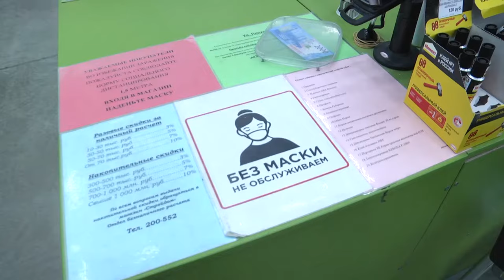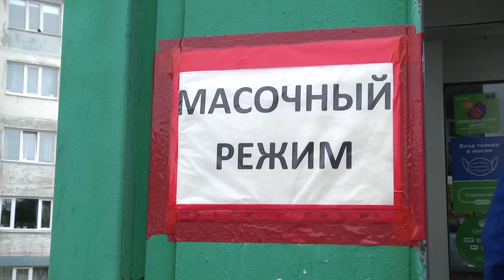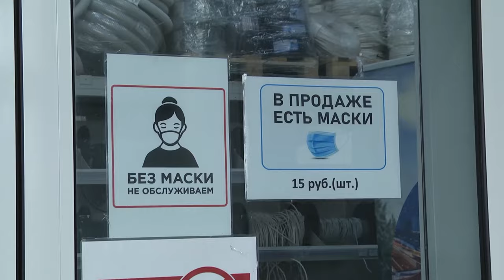Рейд по магазинам